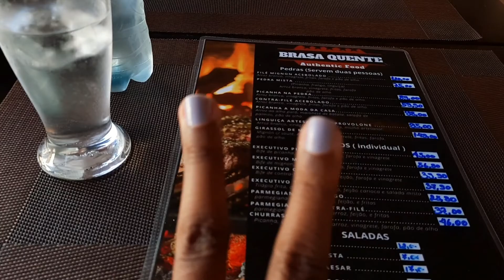VLOG UM DIA DE PASSEIO EM PENEDO RJ | Encontro de casal na PEQUENA FINLÂNDIA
VLOG UM DIA DE PASSEIO EM PENEDO RJ | Encontro de casal
Eu e o boy aproveitamos muito em Penedo.